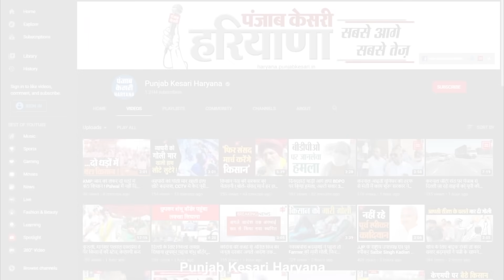प्रदेश के 65 गांव से होकर गुजरेगा दुनिया का सबसे बड़ा 8 लेन एक्सप्रेस-वे, Gadkari ने किया निरीक्षण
दुनिया का सबसे लंबा आठ लेन वाला हाईवे हरियाणा के 65 गांव से होकर गुजरेगा, जिसके बन जाने के बाद दिल्ली से मुंबई जाने में महज साढ़े बारह घंटे का समय लगेगा, हरियाणा में इस दिल्ली-वोडदरा एक्सप्रेस वे की लंबाई करीब 160 किलोमीटर होगी, जिसका आज केंद्रीय सड़क राजमार्ग एवं परिवहन मंत्री नितिन गडकरी ने सीएम मनोहर लाल के साथ निरीक्षण किया, इस दौरान पार्टी के कई बड़े नेता और अधिकारी भी नितिन गडकरी के साथ मौजूद रहे, नितिन गडकरी ने निरीक्षण करने के बाद भरोसा दिलाया है कि मार्च 2022 तक इसका निर्माण कार्य पूरा हो जाएगा।